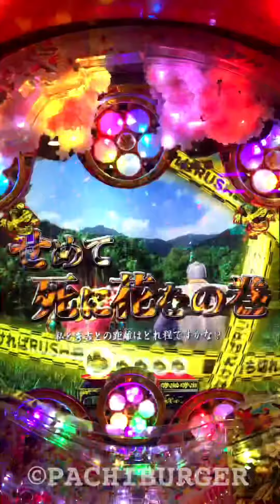転落ピンチに豪華演出盛り合わせで傾奇御免ボーナス！せめて死に花をの巻 CR 真・花の慶次2 【極真傾奇ラッシュ】【縦長動画】【スマホ】【真花の慶次2】